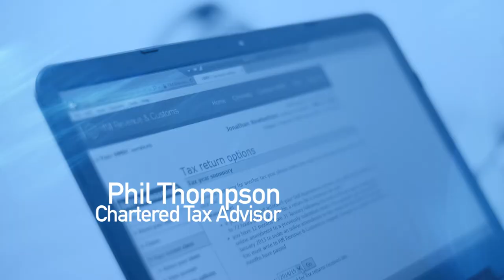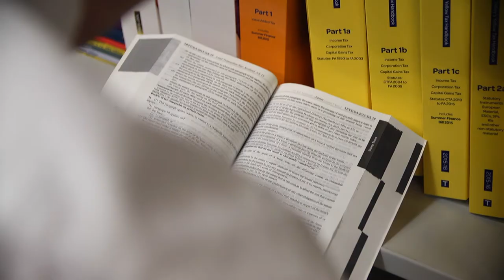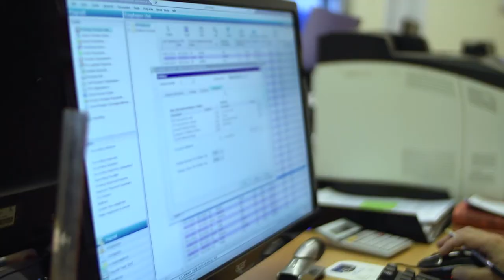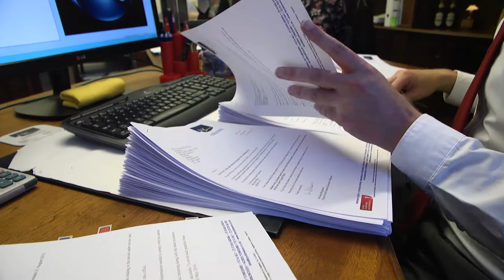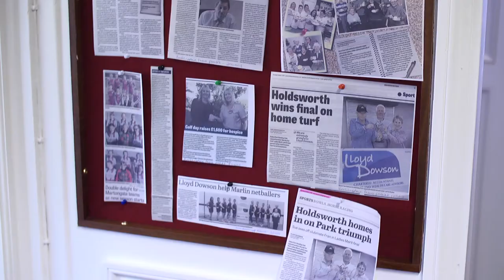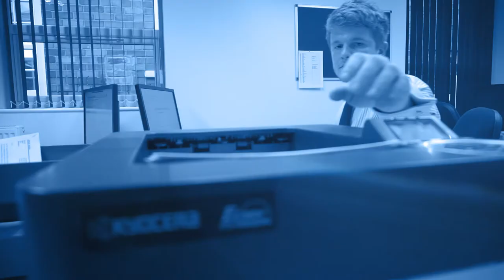About Us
Find out about Lloyd Dowson, who we are and what we do.